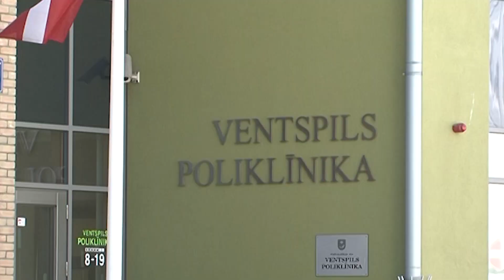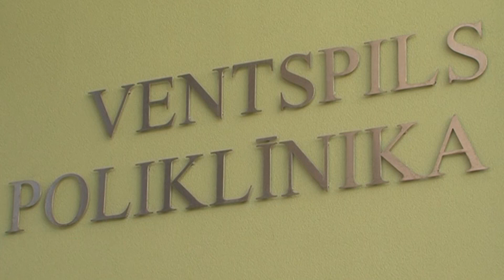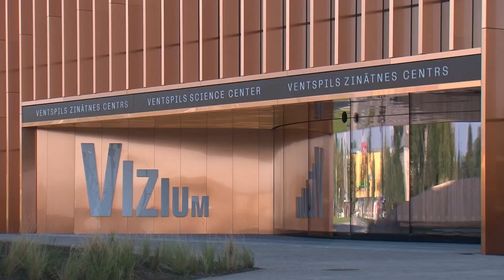Взгляд из Вентспилса 21.06.2024